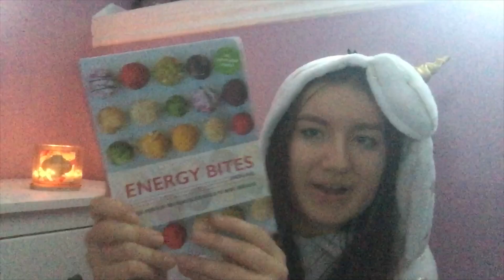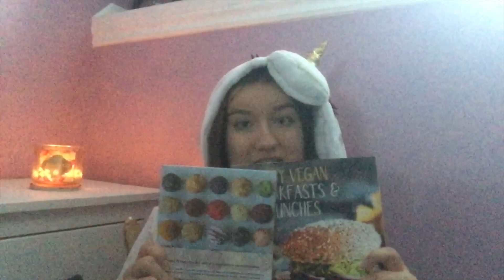WHAT I GOT FOR CHRISTMAS 2018!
musically: _jordan_harrison_